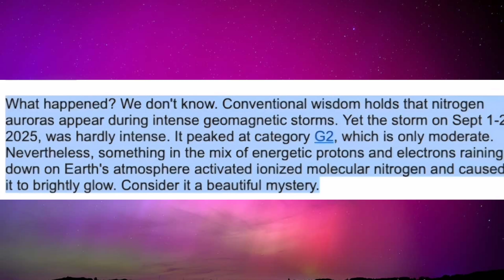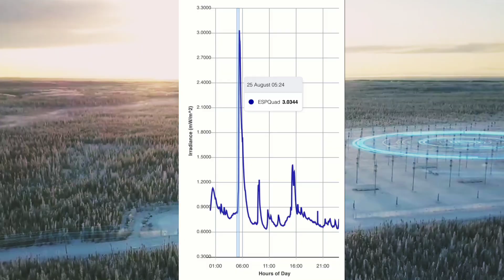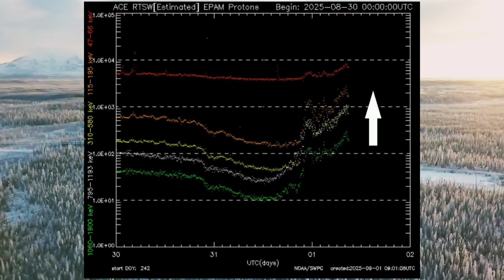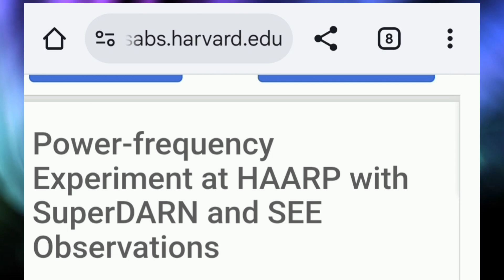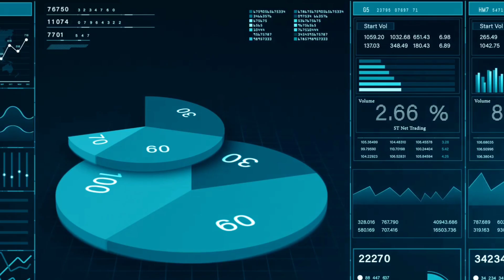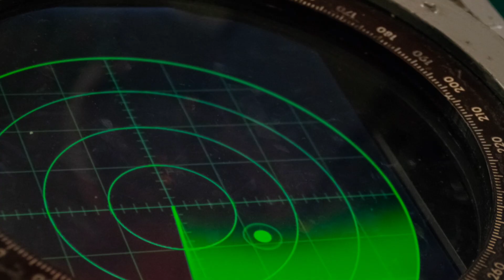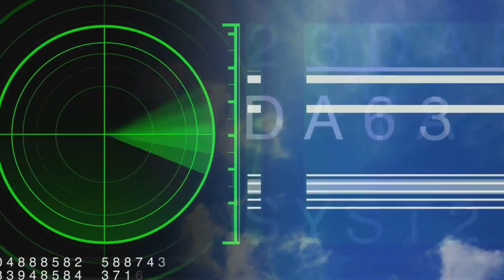Engineered Auroras? The Evidence They Can’t Explain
Purple auroras lit up skies around the world in early September 2025 — but here’s the problem: the storm was officially rated only a moderate G2. By all accounts, that shouldn’t have produced such rare, powerful colors.

In this video, I walk you through the data trail:

Magnetometer spikes that look like heater injections, not natural solar coupling.

Irradiance bursts and suspicious satellite data gaps.

Confirmed HAARP operations in July and August leading right up to the event.

Scientific papers that admit ionospheric heating facilities can generate artificial auroras.

The result? This wasn’t just a “mystery” display. It was a coordinated frequency operation — technology layered on top of natural space weather. Earth isn’t just a passenger in space weather anymore. We’ve become a driver.

Power-frequency Experiment at HAARP with SuperDARN and SEE Observations